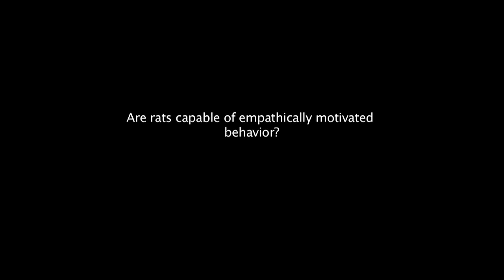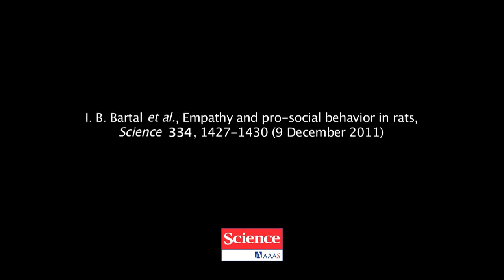Helping a Cagemate in Need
Description: Rats can experience "emotional contagion": when one rat is distressed, another acts the same way. But can a rat show a more nuanced form of empathy in which it acts to alleviate the suffering of another? To find out, Bartal et al. tested whether rats would rescue a trapped cagemate, without any obvious reward. The group found that rats would release trapped cagemates from restrainers, but ignored empty restrainers or those containing only a toy rat. In some trials, the rats would free their trapped cagemate before opening a restrainer containing chocolate, a preferred rat treat. In the accompanying video, paper author Peggy Mason narrates several runs of the experiment.